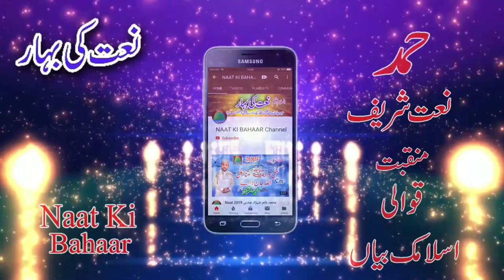New Punjabi 2020 Ni Ohday Jiya Koi Vi Nai Latest Kalam by Ahmed Ali Haikm= Naat Ki Bahaar Channel